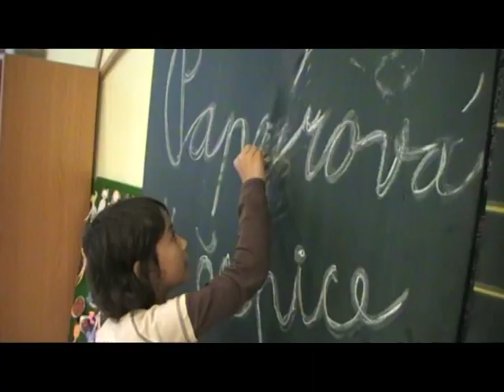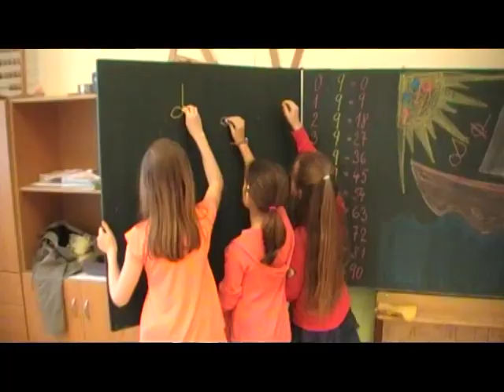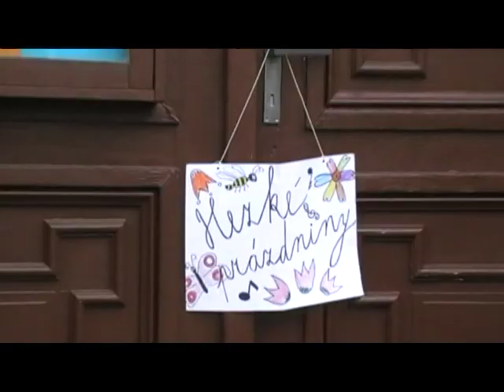HEZKÉ PRÁZDNINY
Nejoblíbenější píseň naší sborové drobotiny.
Coro Piccolo Praha, 3 - 11 let